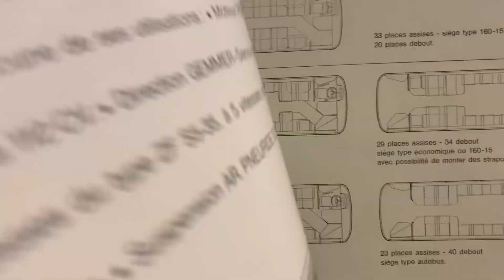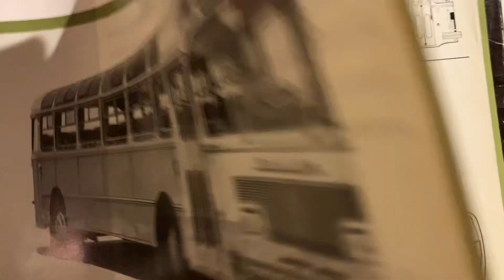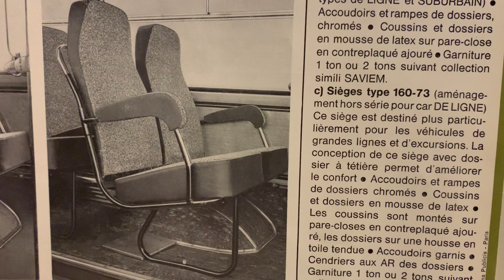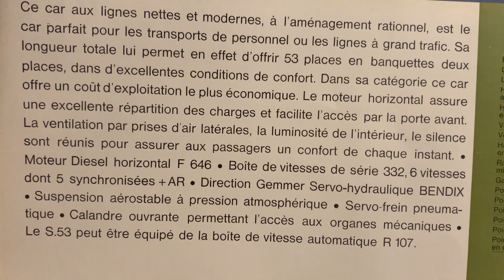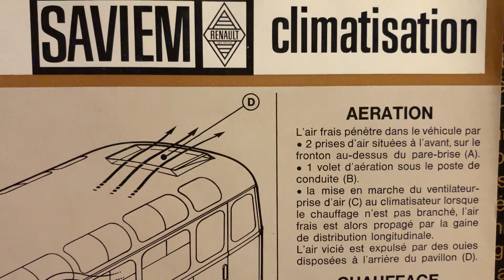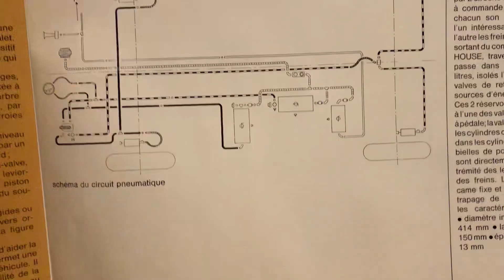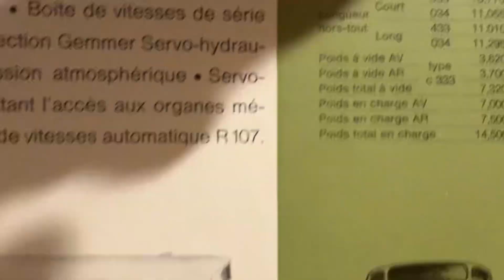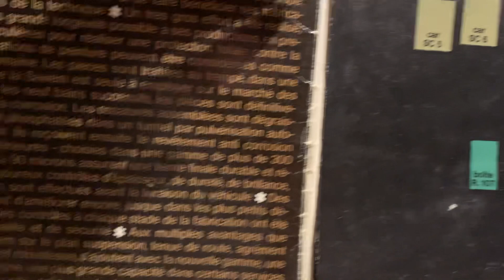Gamme SAVIEM 1964 / autocars S45 - S53 / autobus SC6 - S105 / données techniques.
Veuillez noter que cette gamme d’autocars Saviem S45 / S53 et S105 a été fabriquée de 1964 à 1993 à 37000 exemplaires en France à l’usine ardéchoise de la Saviem située à Annonay, un véritable record ! 🏆

Cette vidéo traite des autobus SC6 et S105, des autocars S45, S45 GT et S53 de la gamme du constructeur SAVIEM en 1964.
Malheureusement les documents sur les SC5 et SC10 étaient absents de cette plaquette et n’ont pas été traités dans cette vidéo.
Le SC10 a fait l’objet d’une vidéo disponible sur cette chaîne !
Bien à vous et au plaisir de vous préparer de nouvelles vidéos !

Pardon pour le fou rire en fin de vidéo mais j’ai été perturbé par Le Chien 🐕 qui est venu réclamer des câlins !

Illustration de présentation courtesy lesrenaultdepapier.